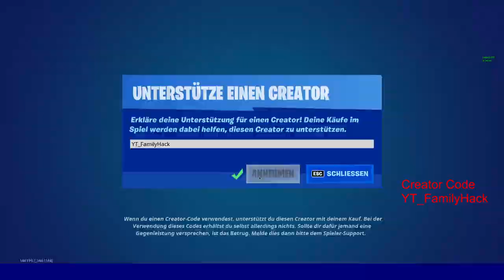Neu heute im Fortnite Item Shop - Muskelkater Paket - Sumpfmann - Einfach einhändig Emote